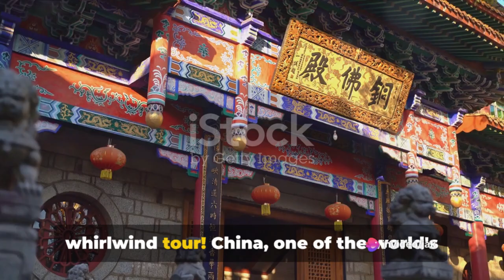China's Chronicles: A Minute Journey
Step back in time and immerse yourself in the rich and fascinating history of China with this captivating video journey! From the ancient dynasties to modern innovations, explore the heritage and culture that shaped this incredible nation. Join us as we uncover historical events, iconic landmarks, and timeless traditions that define China's past and present.

OUTLINE:

00:00:00 China's Chronicles: A Minute Journey